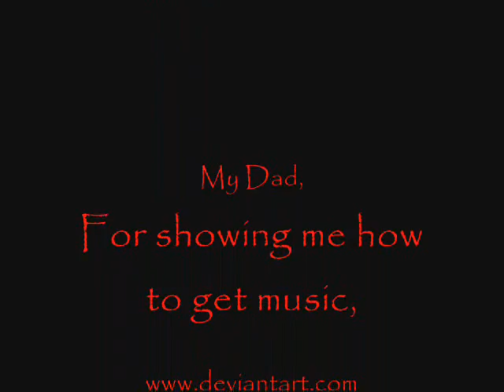A Jack Spicer Tribute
Jack is a WUSS, is he? Well, check it an' weep baby!